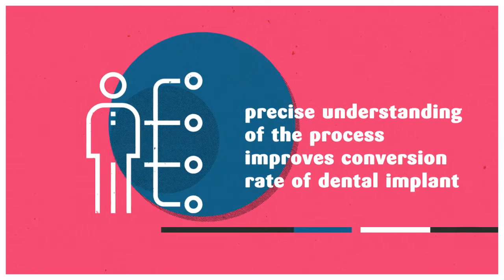20 - Treatment Coordination for Dental Implants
Learning objectives of Tutorial 20 - Treatment Coordination for Dental Implants

Master your Dental Business with Dental Business Masters.

Powerful strategies for your Dental Practice!

Learn - Share - Grow

Learn - Share - Grow